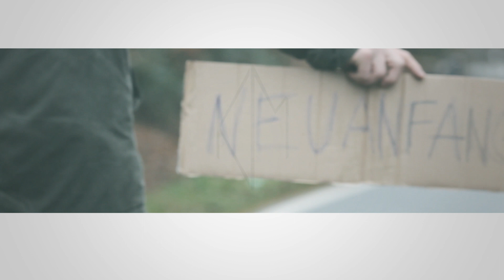Fortis - Schmeiß den Plan um (OFFICIAL HD VERSION)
Berliner Untergrund TV
echter Untergrund Rap aus Berlin, Germany und Europa!

Bei Intresse, einfach Anschreiben.